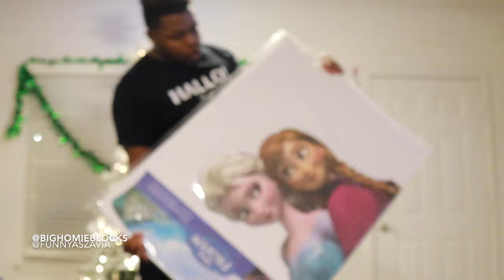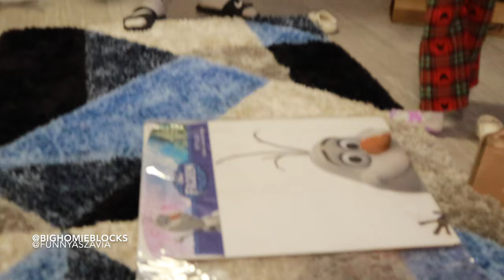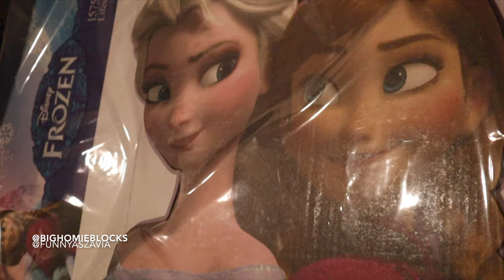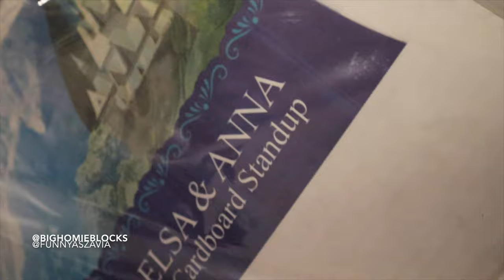VLOGMAS DAY 3 + DECORATING OUR CHRISTMAS TREE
WE ARE SO GOOFY BUT THIS IS DAY 3 OF VLOGMAS